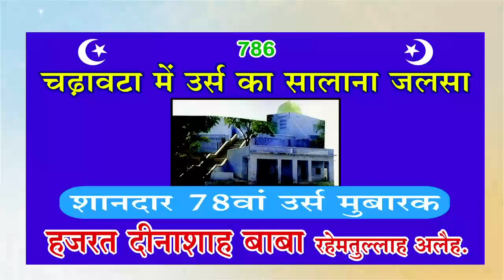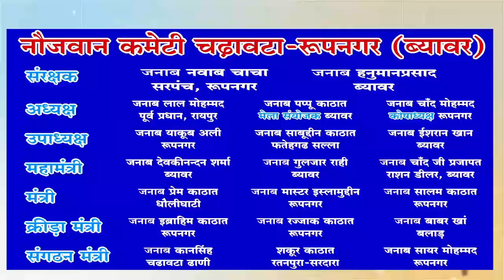केन्द्रीय मंत्री गजेन्द्रसिंह शेखावत पहुंचे ब्यावर